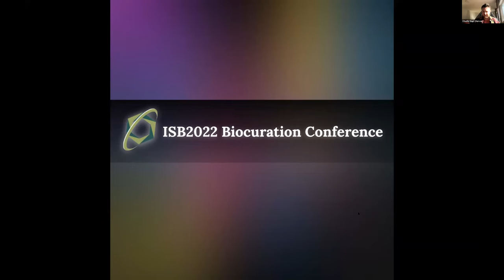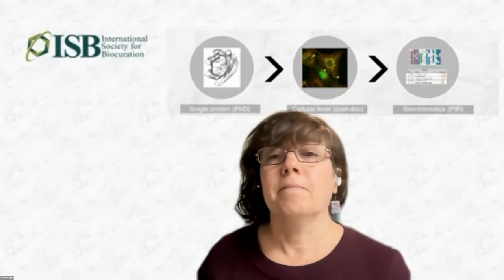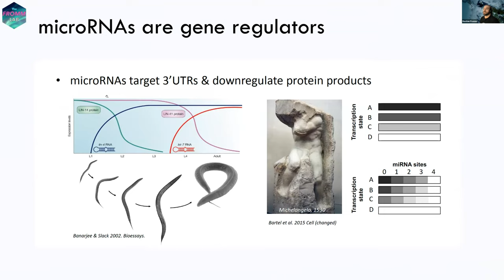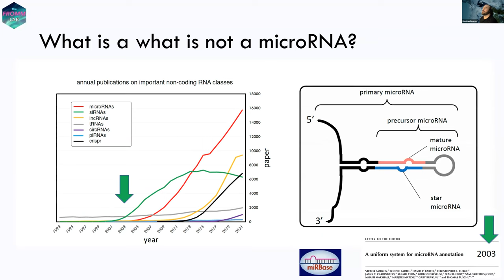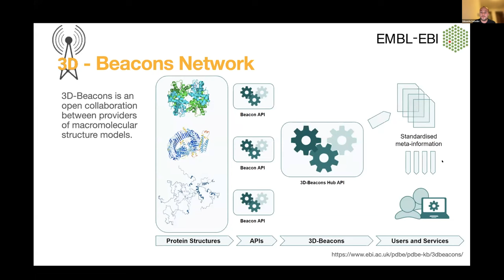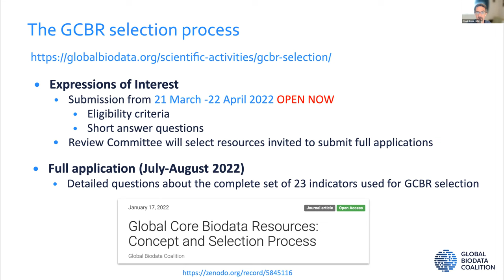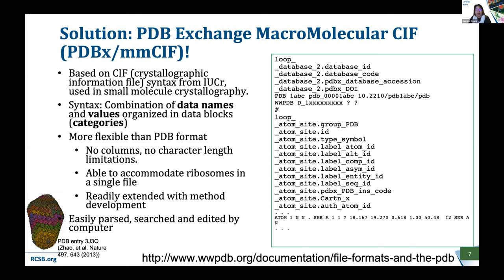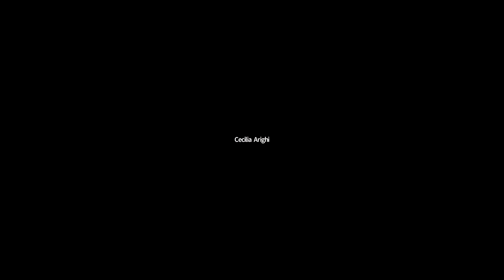Biocuration2022 Virtual Conference - Session 1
The session begins with a panel discussion on "Promotion and dissemination of biocuration efforts", moderated by Philippe Le Mercier (Swiss Institute of Bioinformatics, Switzerland) with the following panelists:

- Sandra Orchard – EMBL-EBI, UK
- Cecilia Arighi – University of Delaware, DE, USA
- Peter Karp – SRI International, Menlo Park, CA, USA
- Rezarta Islamaj – NIH-NCBI, USA

The session continues with an oral presentation session chaired by Sushma Naithani (Oregon State University, USA) with the following speakers:

1. Bastian Fromm – “Toward the renaissance of microRNA research through curation“, UiT The Arctic University of Norway, Norway
2. Edoardo Salladini – “PED in 2022 – the Protein Ensemble Database for intrinsically disordered proteins“, University of Padova, Italy
3. Chuck Cook – “The Global Biodata Coalition and the Global Core Biodata Resources“, Global Biodata Coalition
4. Jasmine Young – “The Life and Times of the PDB Format – Looking Towards the Future with mmCIF“, RCSB Protein Data Bank, USA